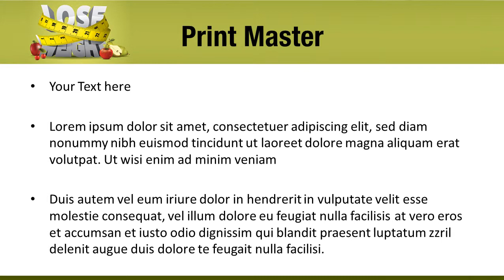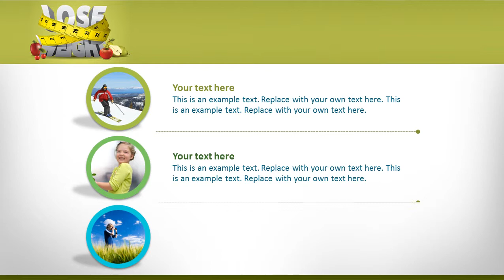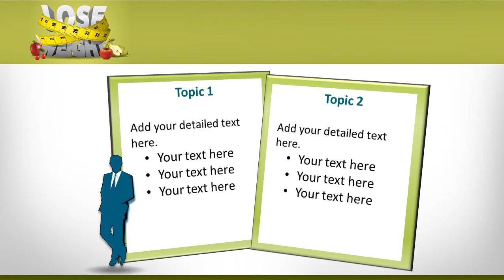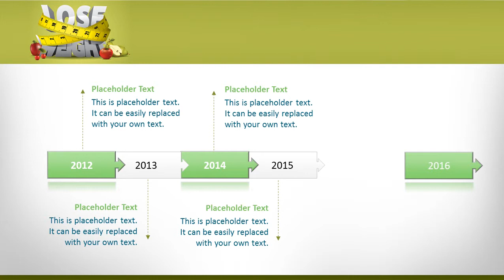Weight Loss Tips PowerPoint Template Backgrounds - DigitalOfficePro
Create amazing presentations with Weight Loss Tips PowerPoint Template and Backgrounds.

Weight Loss Tips PowerPoint templates come with a set of PowerPoint Diagrams, Charts and Shapes. Sizzle your presentation with this professionally designed and fully editable Weight Loss Tips PowerPoint Template. This template is available for instant download on purchase.